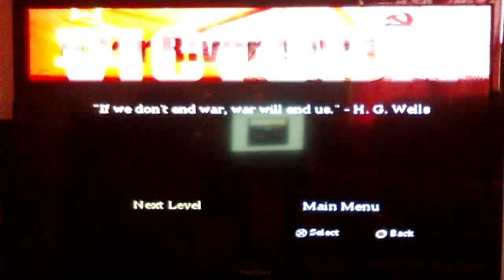Call of Duty Classic Mission 24